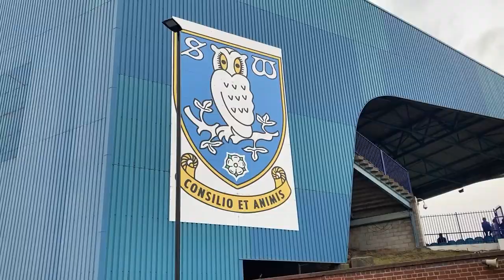The EFL is back! Sheffield Wednesday 1-2 Southampton